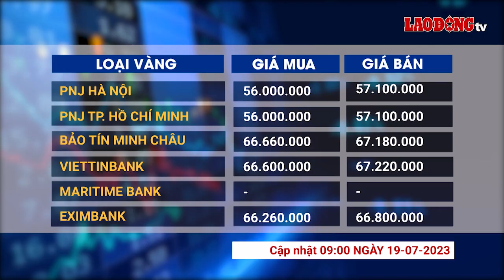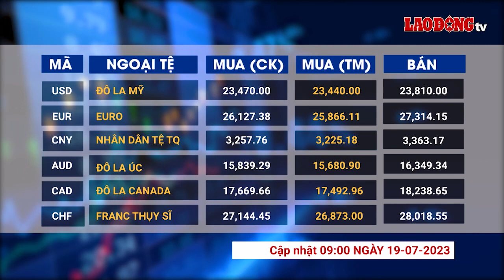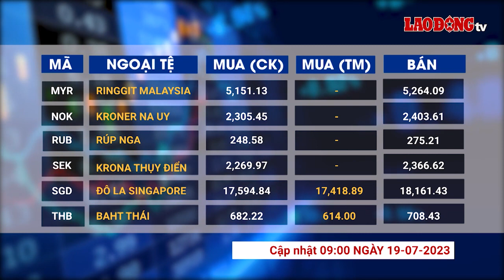Giá vàng và ngoại tệ 19.7: Cơ hội khi vàng tăng mạnh trở lại | Báo Lao Động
BÁO LAO ĐỘNG | Giá vàng và ngoại tệ 19.7: Phiên sáng nay, vàng thế giới tăng mạnh trở lại sau thông tin báo cáo về chi tiêu của người tiêu dùng Mỹ giảm trong tháng trước.

* Đường dây nóng: 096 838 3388